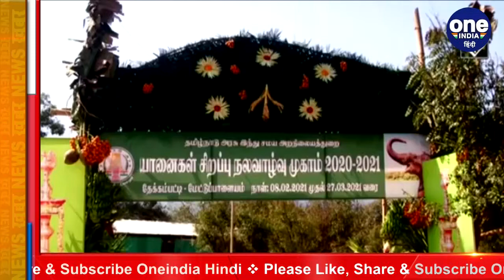Tamil Nadu: 48 दिन के Rejuvenation Camp में Elephants को मिल रही हैं विशेष सुविधाएं । वनइंडिया हिंदी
A 48-day rejuvenation camp for temple elephants is underway in Tamil Nadu's Coimbatore. The camp has been set up at Theppakadu near Mettupalayam area. At least 26 elephants are taking part in this camp.

तमिलनाडु के कोयंबटूर के ठेक्कमपट्टी में मंदिरों के हाथियों के लिए हर साल होने वाल कायाकल्प शिविर की शुरूआत हुई.  ये खास कैंप 48 दिन तक चलेगा. जिसमें हाथियों की देखरेख की जाएगी। उनका अच्छे ले ख्याल रखा जाएगा। अगले 48 दिनों तक इन हाथियों की विशेष देखरेख की जाएगी. कई हाथी जिन्हें डायबिटीज, मोटापा और पैरों में घाव की समस्या है उनका उपचार किया जाएगा और उन्हें प्रोटीन से भरपूर भोजन दिया जाएगा जिससे डायबिटीज और मोटापा कंट्रोल में आ सके।